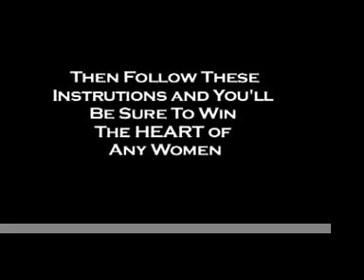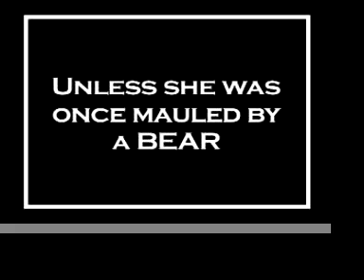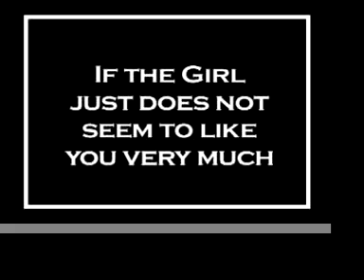How to get a lady (a Silent Film)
How to get a lady, a silent film by Jason Bennett
Original music created with Soundtrack